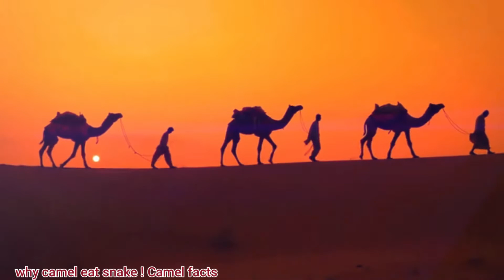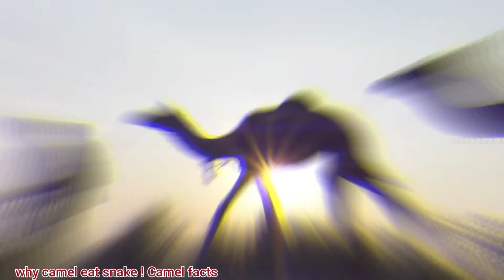सांप खाने वाला ऊंट ! Camel Eat Snake ! Snake Video ! Animals Video ! Wild Animals ! Wildlife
Why Camel Eat Snake | Surprising Scientific Facts About Camels

In This Video, we'll Learn About सांप खाने वाला ऊंट ! Camel Eat Snake ! Snake Video ! Animals Video ! Wild Animals ! Wildlife Why Camel Eat Snake Alive اونٹ زہریلا سانپ کھاکر آنکھوں سے کیا نکالتا ہے Hidden Scientific Facts of Camel with will be amazing for you. camel information which states that there are probably 14 million camels in the world today. Most of them are in many African countries such as Somalia, Sudan and Mauritania. One particular camel, the bacterial camel, now has a population of only 1.4 million, but many centuries ago it was found in other parts of Asia. The number of camels in Pakistan is mostly in the interior and desert areas of Sindh and Balochistan. It is also called the desert ship. It is known that this video will give information about why camels eat snakes.

Topic cover.

1.Why Camel Eat Snacks Alive
2.Surprising Facts About Camels
3.Latest Scientific Research on Camel
4.Word Fatest Camel
5.interesting facts of camel
6.amazing facts about camel
7.اونٹ زہریلا سانپ کھاکر آنکھوں سے کیا نکالتا ہے
8.hidden facts about camels
9.scientific facts about camel
10.Why Camel Eat Snake | Hidden Scientific Facts of Camel
11.উট কেন সাপ খায়
12.camel qurbani
13.camel qurbani 2021
14.सांप खाने वाला ऊंट ! Camel Eat Snake ! Snake Video ! Animals Video ! Wild Animals ! Wildlife
15.camel video
16.janwar video
17.اونٹ زہریلا سانپ کھاکر آنکھوں سے کیا نکالتا ہے
18.camel
20..जिंदा सांप क्यों खा जाता है ऊंट
21.bimari mein saamp khata hai unt
22.why eat camel snake

members.